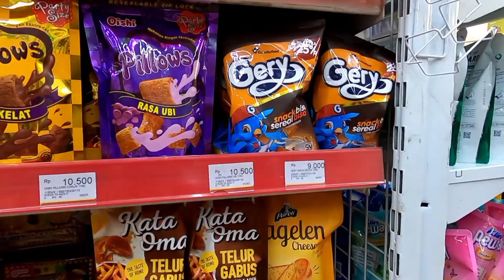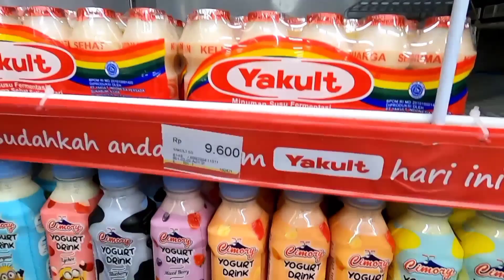FAKHIRA JADI BAYI LAGI _ Drama Lucu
Selamat Menunaikan Ibadah Puasa Teman teman❤️🎉

Ditonton terus yaa video Drama Fakhira Kibbo.. jangan lupa disubscribe jugaaa...
terima kasih...